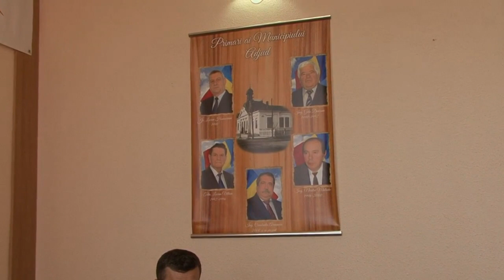LA ADJUD Sedinta Consiliului Local din 26 iul FILMARE EXCLUSIV TV UHD 4K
LA ADJUD, județul Vrancea, Ședința Consiliului Local din 26 iulie 2018 FILMARE EXCLUSIV TV UHD 4K.

Cu stimă,
echipa Exclusiv

Vizionare plăcută !